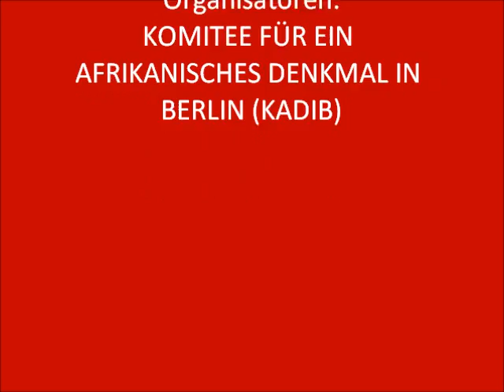5. Gedenkmarsch für die afrikanischen Opfer von Kolonialismus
Das Komitee für ein afrikanisches Denkmal in Berlin (KADIB) veranstaltet am 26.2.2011
den 5. Gedenkmarsch zur Erinnerung an die afrikanischen Opfer von Sklavenhandel,
Sklaverei, Kolonialismus und rassistischer Gewalt in Berlin.